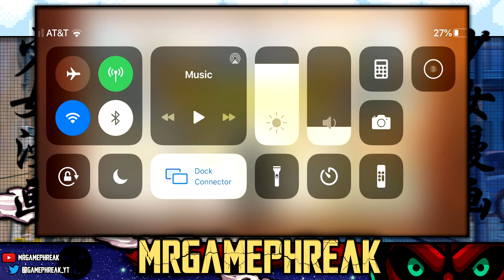DEFEND! REWARDS ARE HERE!!!! || In-Game News || Black Clover Phantom Knights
HELLO EVEYRONE!

Gamephreak here and we got our F@#@$ rewards fam! lol
I literally just woke up and I saw that, I thought something was wrong with my game lol as soon as I noticed what was happening I started recording lmfao

ABOUT TIME BANDAI!

anyways thank you guys, hope you enjoy the vid!